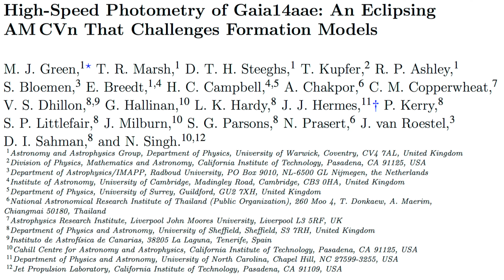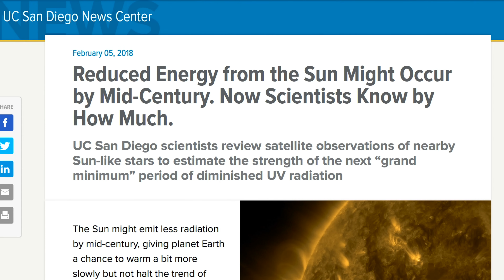Top Science News | 3-Day Global Forecast